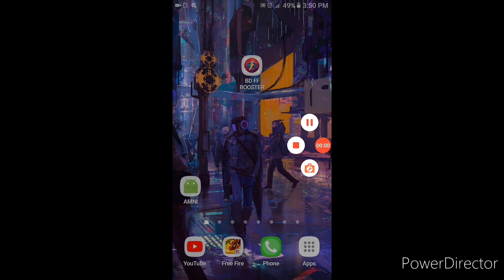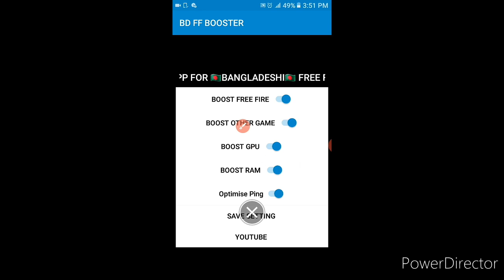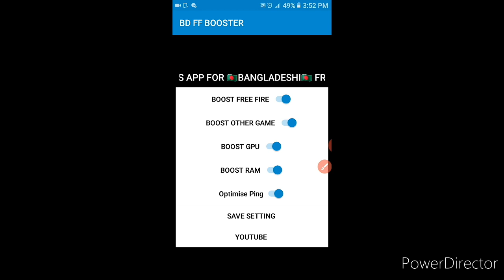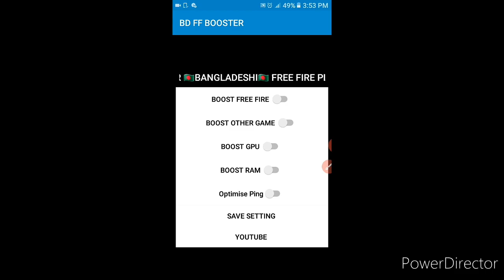HOW TO FIX FREE FIRE PING IN BANGLADESH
Come New

ℹCome New

ℹCome New

ℹCome New

Some People Serch